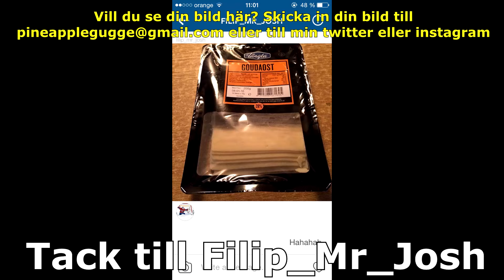ÄR GIROUD FÖR BRA? | FIFA 16 | My Player #12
● Har ni Fanart eller Snygga mål eller något roligt som hände på FIFA ni vill skicka till mig? Skicka då till " " så har ni chansen att komma med i "TOP 5 Subscriber Moments of the week" och även få en shoutout:)

● Gilla gärna videon om ni gillade den! Tack! :)

//PineappleGugge